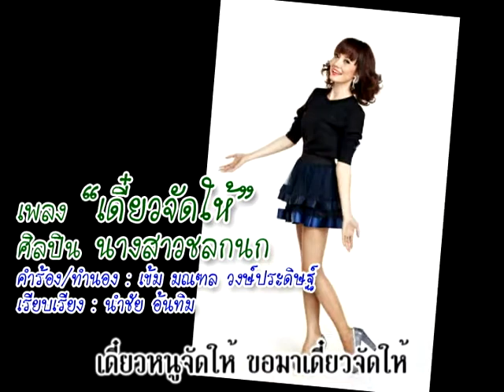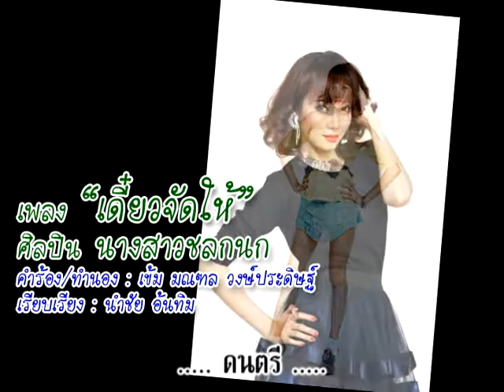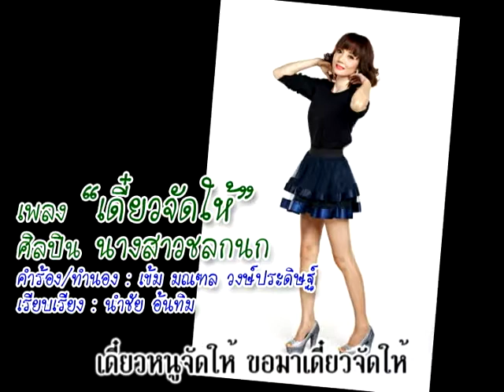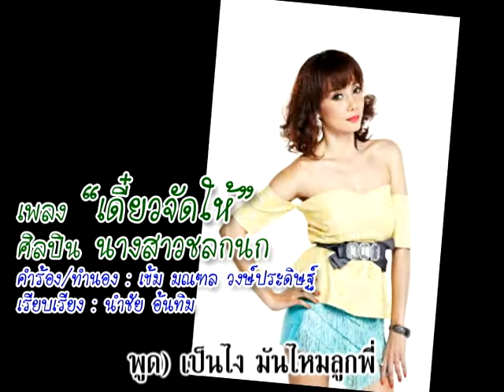เดี๋ยวจัดให้ - นางสาวชลกนก [Lyric Video]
ผลงานเมื่อ เมษายน 2557
เพลง : เดี๋ยวจัดให้
ศิลปิน : นางสาวชลกนก
คำร้อง/ทำนอง : เข้ม มณฑล วงษ์ประดิษฐ์
เรียบเรียง : นำชัย อ้นทิม